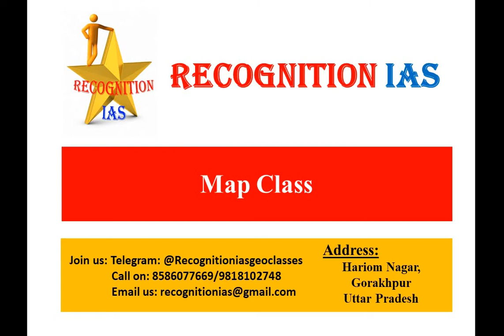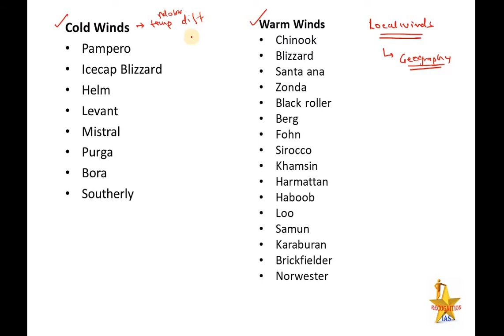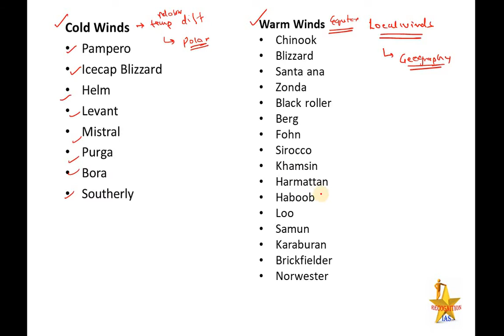Day31: Map Making Class for GS (Geography) & Geography Optional (Paper 2)- Local Winds